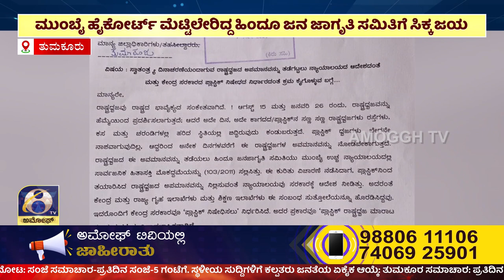ಅಮೋಘ್ ನ್ಯೂಸ್ Amoggh News | 8pm | 12-08-2023 AMOGGH TV